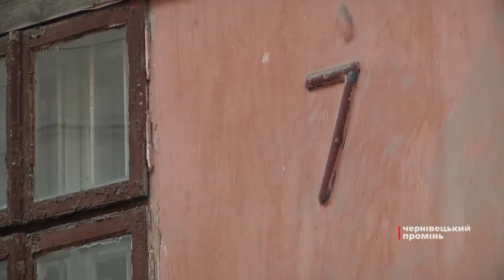Невідомі підпалили комунальну власність у День міста